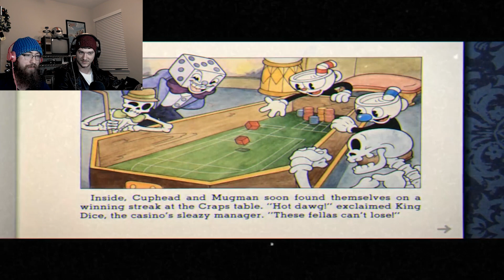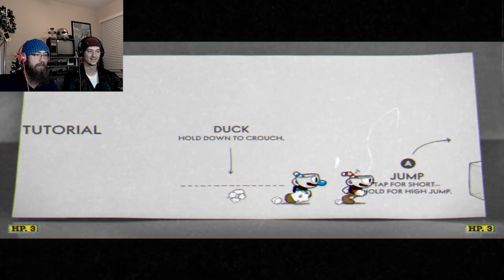MUG SOULS! | Let's Play Cuphead #1